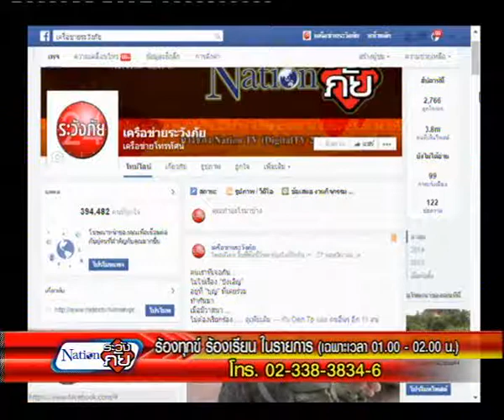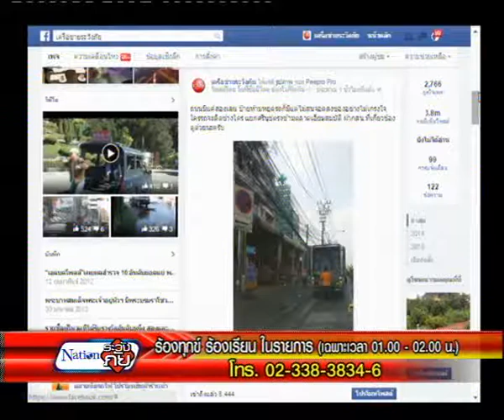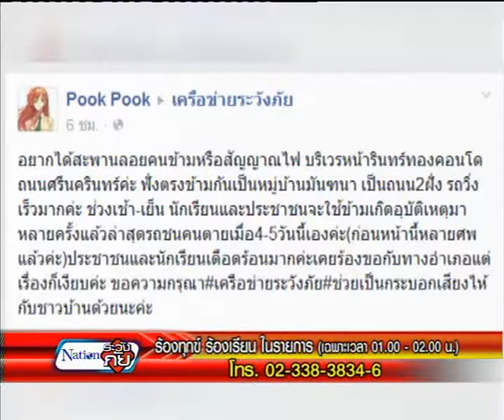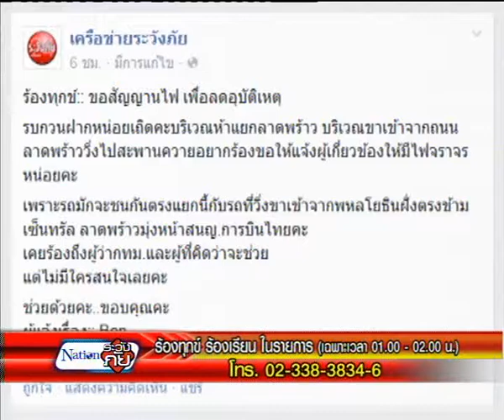29-11-57 เนชั่นระวังภัย ช่วงที่ 1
ความเดือดร้อน ทุกข์ที่ไม่ได้รับการแก้ไข  ร้องเรียนเรื่องไม่เป็นธรรม จุดเสี่ยง อันตราย  ถูกเอารัดเอาเปรียบ    พื้นที่บนหลักกฏหมายถูกบดบัง  ไร้หนทาง คนหาย  ช่วยเหลือผู้ยากไร้ ขอให้เราเป็นส่วนหนึ่งที่จะได้ช่วยเหลือ  หากคุณเดือดร้อนใจ บอกเนชั่น ระวังภัย แล้วหรือยัง
&quot;คุณบอกเรา เราช่วยคุณ&quot;

วันและเวลาออกอากาศ สด!
ทุกคืน  วันจันทร์-ศุกร์ เวลา 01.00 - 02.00 น.

และติดตามได้ในช่วงรายการ
- ข่าวข้นรับอรุณ
- เก็บตกจากเนชั่น ภาคกลางวัน
- เก็บตกจากเนชั่น ภาคค่ำ
ทางช่อง Nation TV (DigitalTV 22) (Cabal Tv 32)